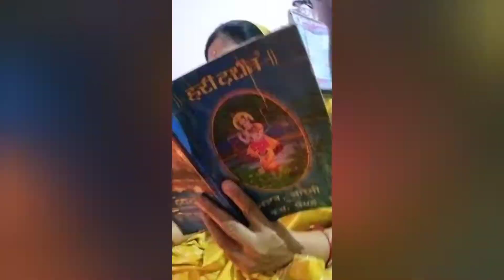धार्मिक कार्यक्रम में .….. 🙏पंडित जी का संदेश....Day - 9 महानवमी